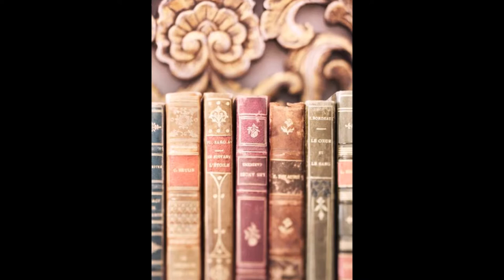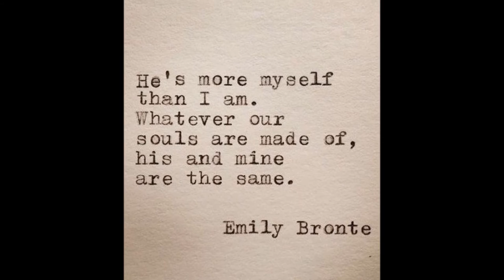Wither By Lauren DeStefano: Movie Cast